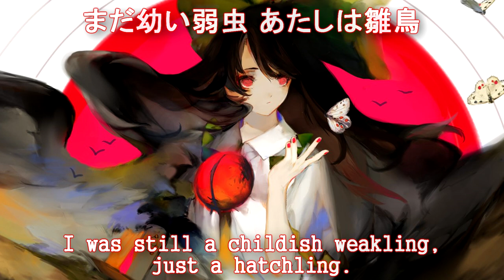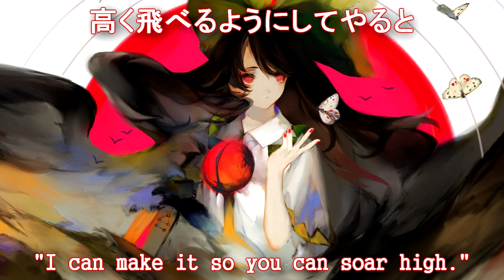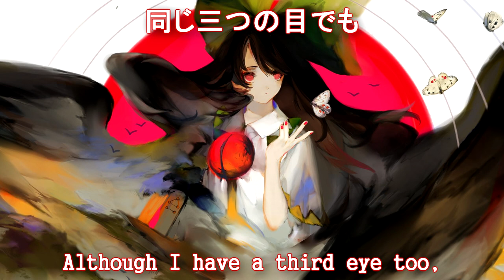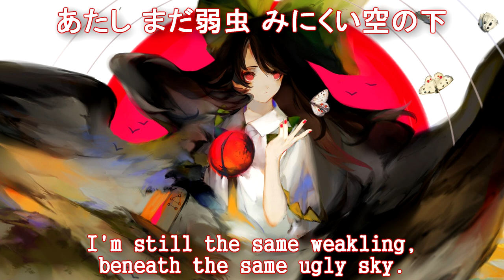【東方 Vocal】 aurora 【森羅万象】 (English Sub)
Title: aurora
Circle: 森羅万象 / ShinraBansho
Vocal: あよ
Lyric: ticat
Arrange: kaztora
Album: シアワセエゴイスト / Shiawase Egoist
Original: 業火マントル / Hellfire Mantle

ShinraBansho is a popular circle but I rarely if ever see anyone talk about this song, despite it being one of my favorites. Okuu is one of my favorite characters and Hellfire Mantle is one of my favorite Stage 6 themes, so it's not surprising that this one is up there for me. Anyway, this translation isn't mine, I got it from Releska via Touhou Wiki. As for the lyrics themselves, it's interesting to see this sadder side of Utsuho and Satori's relationship. I feel like this pairing isn't talked about as much as it should be. More OkuuSato!

The material in this channel is provided for educational and informational purposes only; I do not claim ownership over any content other than translation.